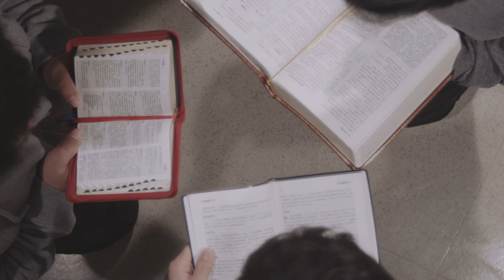The Apple of God’s Eye | Psalm 17:1-9 | Pastor Skelly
TIMESTAMPS:
00:00 Introduction
01:10 Seeking Justice in Prayer
02:22 Appealing to God as the Ultimate Judge
03:09 Coming to God with Sincere Lips
04:54 Seeking Fairness in God's Judgment
07:38 A Call for Introspection and Testing of the Heart
09:16 The Importance of Not Sinning with Our Words
11:06 Guidance from the Word of God's Lips
12:11 Praying for Protection and Sure-Footedness
13:32 God's Marvelous Loving-Kindness
14:41 "Keep Me as the Apple of Your Eye"
15:32 Conclusion

Short Bio: KURT SKELLY is the senior pastor of Faith Baptist Church in Fredericksburg, Virginia. He served as the pastor of Harvest Baptist Church of Natrona Heights, Pennsylvania, for twenty years and has served in pastoral ministry since 1991.

A featured speaker at Bible conferences, revivals, youth conferences, and college campuses across the United States and abroad, Kurt is known for his energetic, balanced, and Bible-centered preaching and for his passion for the Lord and people.

Kurt and his wife, Wanda, were married in 1988. They dearly love their four adult children and six very special grandchildren.